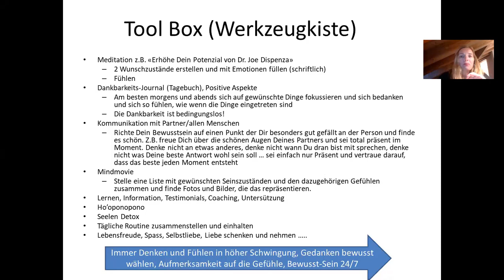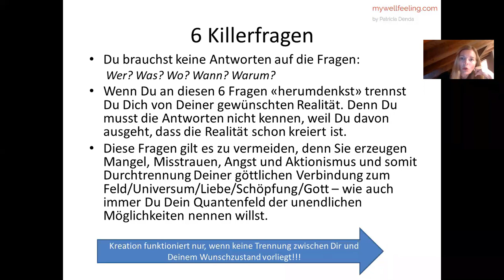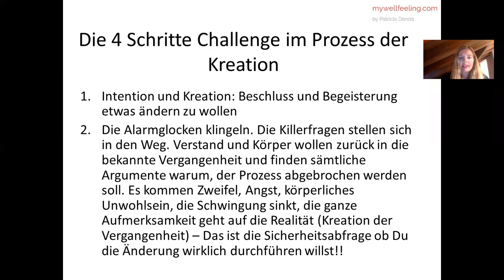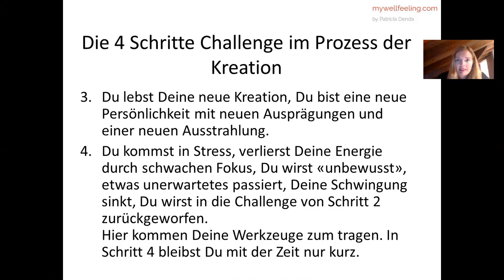4 Schritte Challenge - warum Du auf keinen Fall aufgeben darfst, wenn Du kreierst!